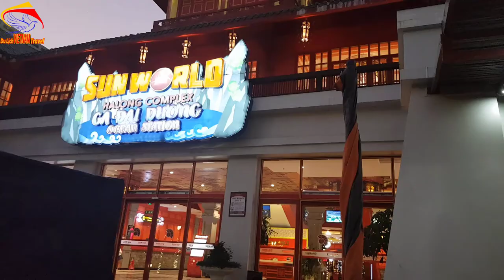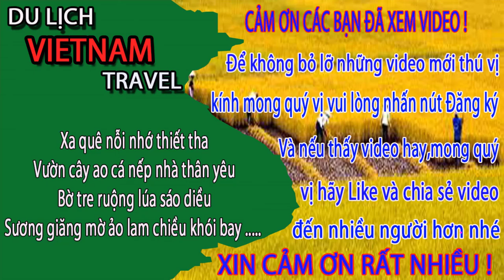Gặp EM GÁI DA TRẮNG NÕN MẶC NHƯ KHÔNG ở nhà ga đại dương sun world hạ long/Cuộc sống hạ long/cshl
Bắt gặp EM GÁI DA TRẮNG NÕN MẶC NHƯ KHÔNG ở nhà ga sun world hạ long/Cuộc sống hạ long.
Video này Minh Toàn xin giới thiệu đến quý vị và các bạn về nhà ga hạ long. Nơi mà anh chị và các bạn lên cáp treo nữ hoàng để đi sang hòn gai. Không biết đã ai đi cáp treo nữ hoàng chưa nhỉ? Cảm giác như thế nào. Xin mời để lại ý kiến dưới video để mọi người được biết bạn nhé.
1. Hà nội ngày nay
3. Giải trí hấp dẫn ở việt nam
4. Du lịch việt nam
5. Cuộc Sống Hạ Long
6. Tổng hợp du lịch việt nam vietnam travel